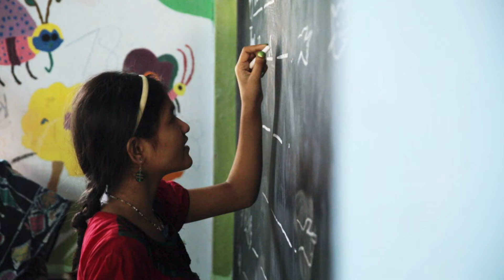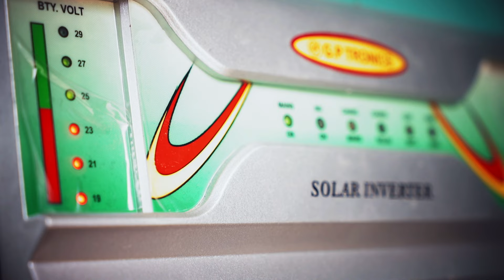"Sustainable Futures: Survivor Girls" - Director, Nicole Watson - interview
This film, a non-profit documentary, was made with the cooperation and full participation of the rescue center Sanlaap, which also exercised editorial oversight on the final content of the film. The film presents a very positive story of hope for human trafficking victims. We took measures in the film making and edits to abide by the anti-trafficking rescue organizations (Sanlaaps) rules and regulations as well as received permissions to film shelter from the founder. They assisted us in the edit and gave final approval on the film making sure no images were used that could put anyone at risk. Our images are are similar to those used on the organizations webpages and social media sites with individuals that have chosen to be on camera and in photos. We are one of many productions that have filmed at the shelter to bring greater awareness to the good work being done and assist them in gaining much needed funding in order to assist more young women. The BBC did an extensive piece on this organization which is currently playing on youtube, as well the organization has been featured in many other documentaries over the years which has helped their work and ability to bring greater awareness to the trafficking issue in that region of India.

Produced by 'econic media' this short interview explains the inspiration and work behind the documentary film,  'Sustainable Futures: Survivor Girls'.  A film that features the impact of Solar energy and water filtration at a sex trafficking rescue in Kolkata India.

Editor/Post Production: Chris Chan Lee
Cinematography: Joe Hang / Shubham Kasera
Interviewer: Anna Bazarkina
Executive Producer: Jon Anderson
Director: Nicole Watson